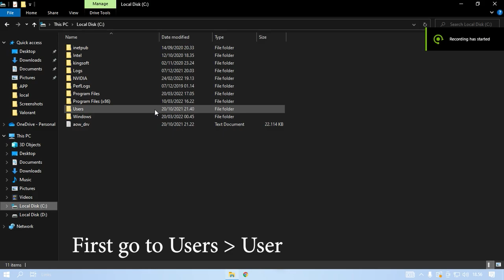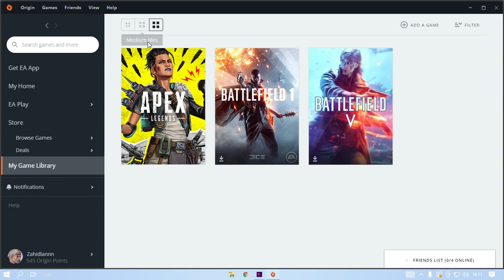Apex Legends | Season12 on GT730 2GB + Tutorial Config to Boost FPS (For Low End PC)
Best setting for low end pc.

GT730 2GB
Ram16
"VideoConfig"
 "setting.cl_gib_allow"  "0"
 "setting.cl_particle_fallback_base"  "0"
 "setting.cl_particle_fallback_multiplier"  "0"
 "setting.cl_ragdoll_maxcount"  "0"
 "setting.cl_ragdoll_self_collision"  "0"
 "setting.mat_forceaniso"  "1"
 "setting.mat_mip_linear"  "0"
 "setting.stream_memory"  "0"
 "setting.mat_picmip"  "2"
 "setting.particle_cpu_level"  "0"
 "setting.r_createmodeldecals"  "0"
 "setting.r_decals"  "0"
 "setting.r_lod_switch_scale"  "0.1"
 "setting.shadow_enable"  "0"
 "setting.shadow_depth_dimen_min"  "0"
 "setting.shadow_depth_upres_factor_max"  "0"
 "setting.shadow_maxdynamic"  "0"
 "setting.ssao_enabled"  "0"
 "setting.ssao_downsample"  "3"
 "setting.dvs_enable"  "0"
 "setting.dvs_gpuframetime_min"  "1"
 "setting.dvs_gpuframetime_max"  "1"
 "setting.defaultres"  "1366"
 "setting.defaultresheight"  "768"
 "setting.fullscreen"  "1"
 "setting.nowindowborder"  "0"
 "setting.volumetric_lighting"  "0"
 "setting.mat_vsync_mode"  "0"
 "setting.mat_backbuffer_count"  "1"
 "setting.mat_antialias_mode"  "0"
 "setting.csm_enabled"  "0"
 "setting.csm_coverage"  "1"
 "setting.csm_cascade_res"  "512"
 "setting.fadeDistScale"  "0.500000"
 "setting.dvs_supersample_enable"  "0"
 "setting.gamma"  "0.385714"
 "setting.configversion"  "7"

GameProperties on Origin
*fps_max 0 -freq 60 -fullscreen -forcenovsync